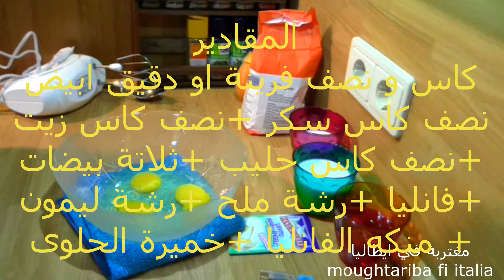مطبخ امي#موسكوتشو خفيف الاروع و الاسهل في التحضير سريع ماتهبطش في الفرن تليق لقهوة العصر مع جولة في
مطبخي /مسكوكوتشو خفيف الاروع و الاسهل في التحضير سريع  ماتهبطش في الفرن تليق لقهوة العصر  مع جولة في الحديقة العمومية بعض من اللقطات .كي تنجح معكي الوصفة يجب ان تسخني الفرن اتناء التحضير و بعد ما تضعي الخليط في الفرن لاتفتحي الفرن الا بعد مروم 25 دقيقة من الطهي ان فتحتيه قل هده المودة رايحة تهبط الكيكة و لا تنجح معكي اما المقادير في الفيديو مكتوبة.
مغتربة في ايطالياmoughtariba fi italia

مطبخ ام وليد / موسكوتشو خفيف ، اقتصادي ، محشي مربى ، سهل و سريع التحضير .موسكوتشو 5-5 الأروع و الأسهل على الإطلاق ماتهبطش في الفرن و خفيفة هذا مايليق لقهوة العصرشهيوات ام وليد موسكوتشو خفيفمطبخ ام وليد موسكوتشو 9 ملاعق بالشوكولا و لا اسهلمطبخ ام وليد / موسكوتشو اللي راح يهنيك خفيف هايل ، بدون حليب و 2 ملاعق زيت فقط .